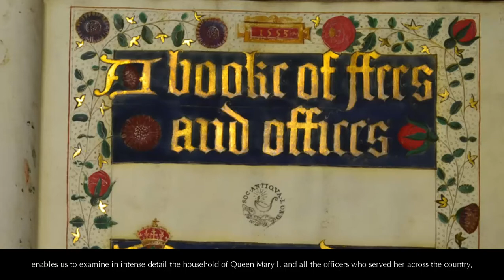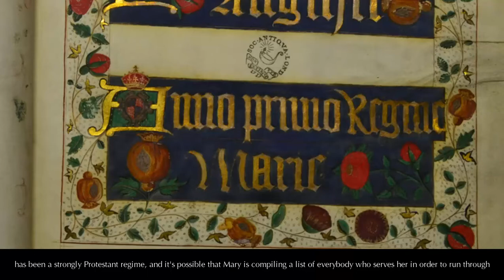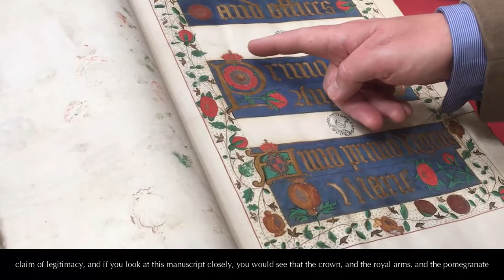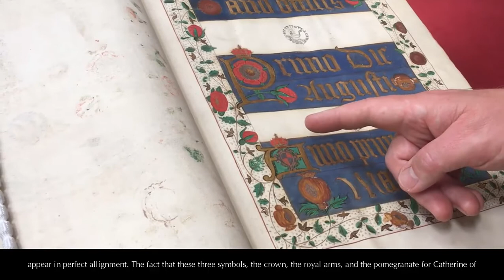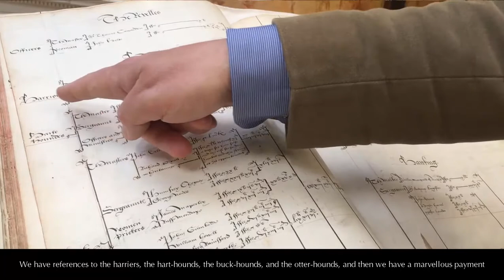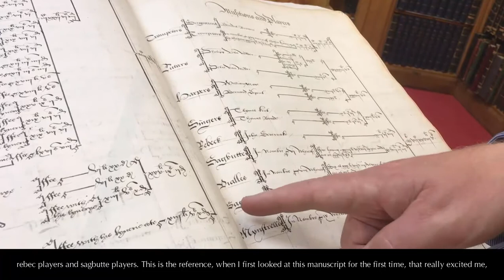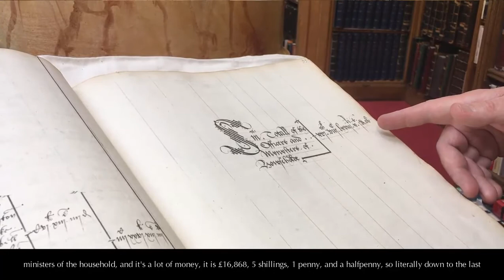Unlocking Our Collections: John Cooper on Mary I's Book of Fees and Offices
This recording took place at the Society's apartments in Burlington House, Piccadilly. The Society of Antiquaries has recorded this content, with permission of the speaker(s), and made it available on YouTube and through its